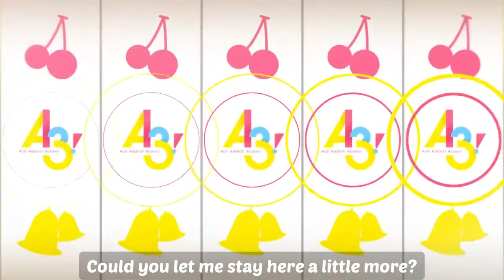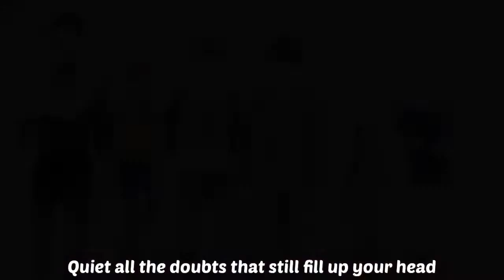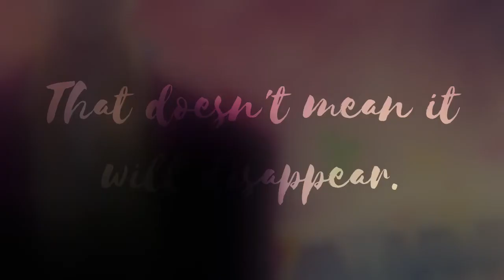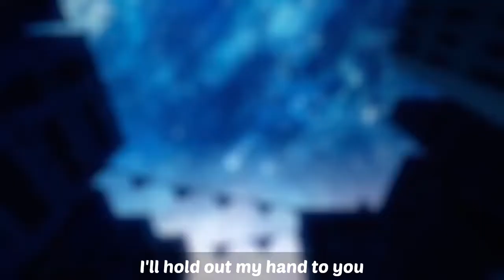Ever☆Blooming! - English Cover by kotorinarii || Thank You, A3! EN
(A day late, but it gives us time to cope.)

Thank you for everything, A3! EN. From the glitches (hello, Juza) to the poor font choices (the White WHAT Forest?) to a memorable localization ("Catch a cold and you'll catch these hands," "I'll press F for you later"…), there are so many things that make A3! EN as memorable as it is. Including the fans.

I personally have a lot of very important memories with this localization. But I won't go too far into that.

Ever☆Blooming!
Lyrics, Composition, Arrangement: Masayoshi Ooishi
Vocals: MANKAI Company

English Lyrics by kotorinarii